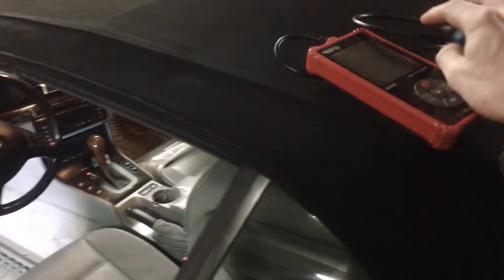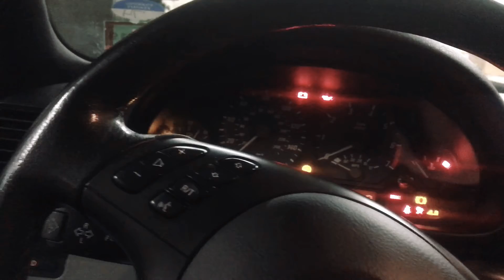OBD Port BMW E46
Location of OBD port on a BMW E46, along with a basic explanation of how to diagnose a check engine light or various other computer-related issues.